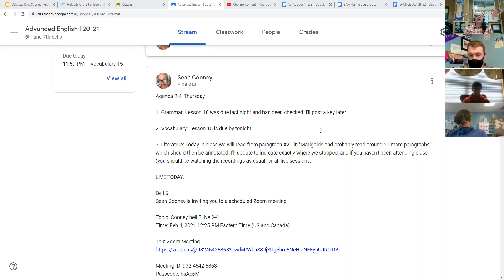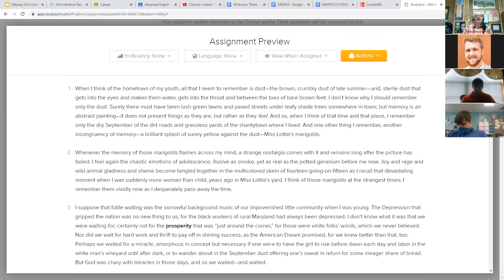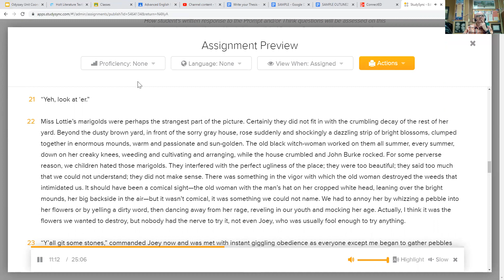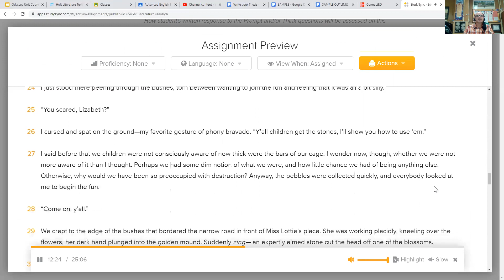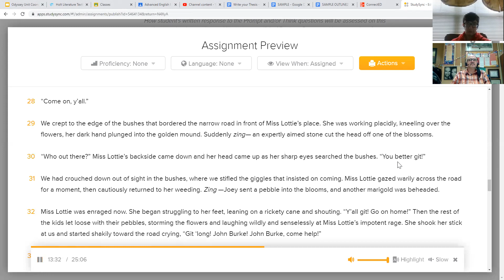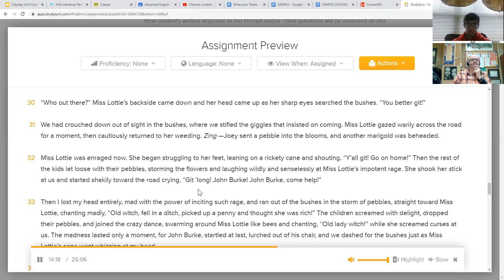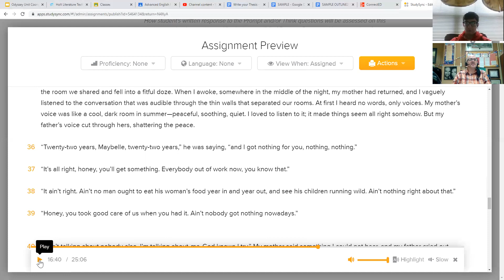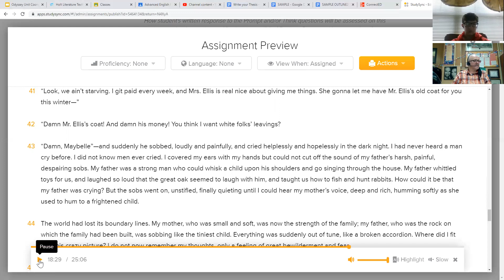Cooney bell 5 live 2 4